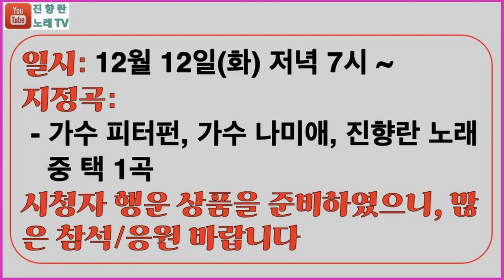창문 전화노래자랑 결승전#진향란노래TV